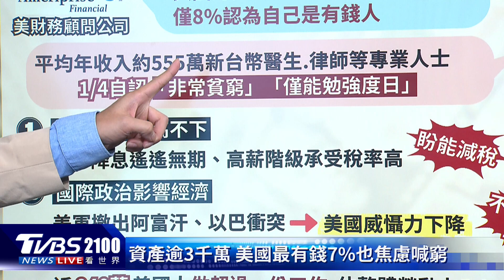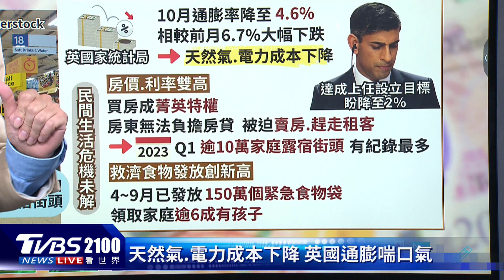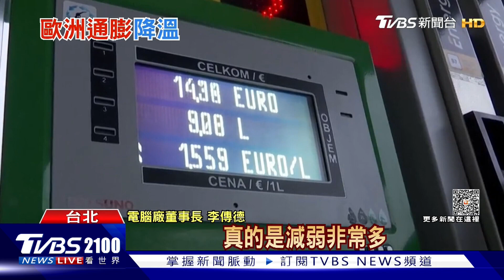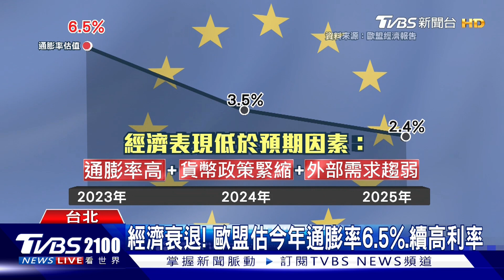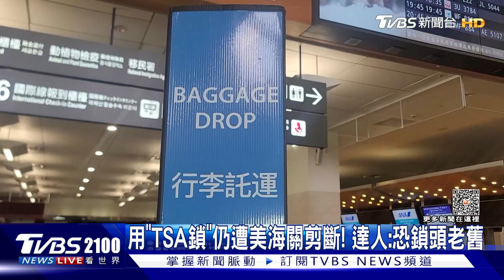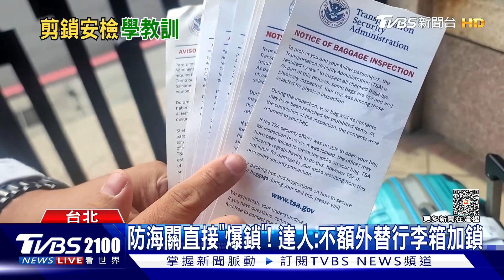美國「最有錢7%」也焦慮喊窮 印度赴美留學生首度超車中國｜TVBS聊國際PODCAST@TVBSNEWS01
美國「最富有7%」富裕階級，受到政治以及經濟情況衝擊，不但不到一成人認為自己有錢，超過九成人強調自己只是中產階級，甚至焦慮覺得自己「好窮」。印度赴美國留學生，首度超越中國，甚至在英國、加拿大等國也是如此，究竟為什麼？主播彭志宇帶您一起來看看。